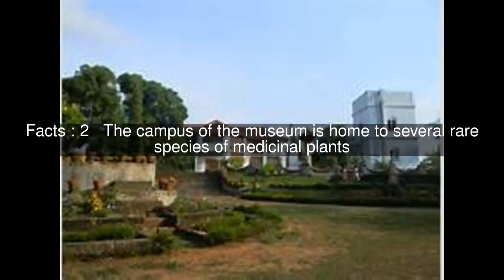Hill Palace, Tripunithura Top #6 Facts